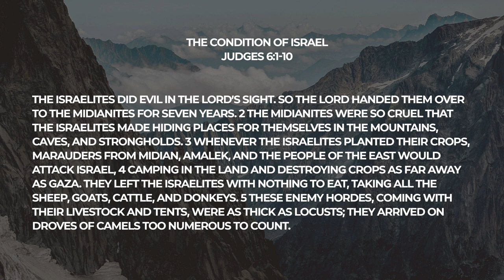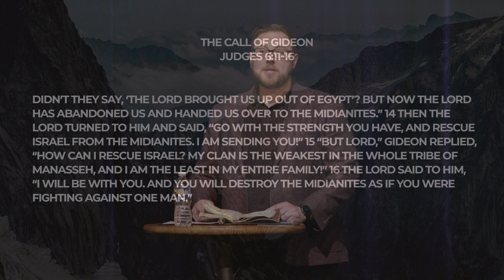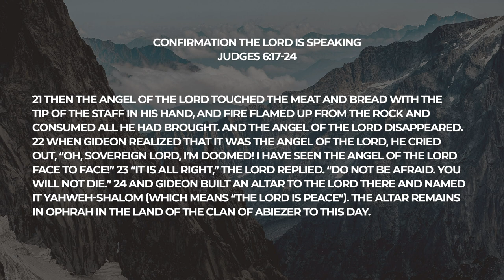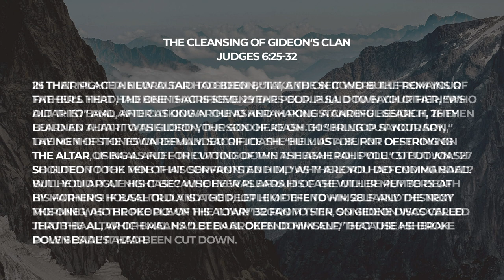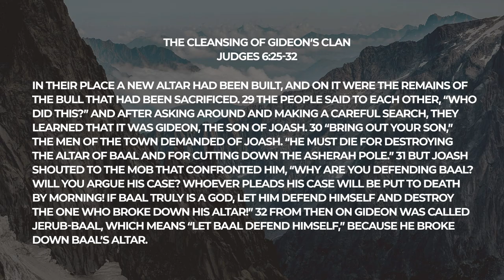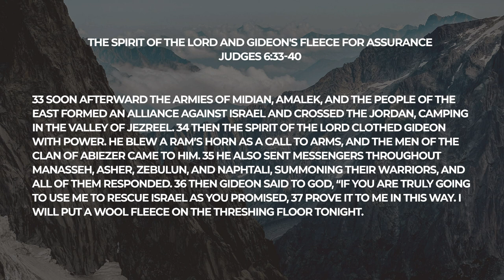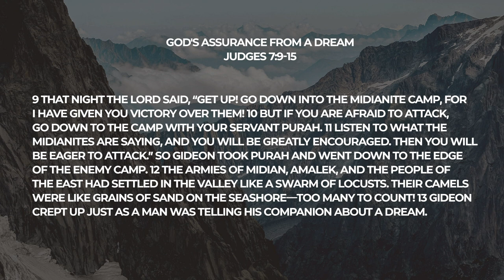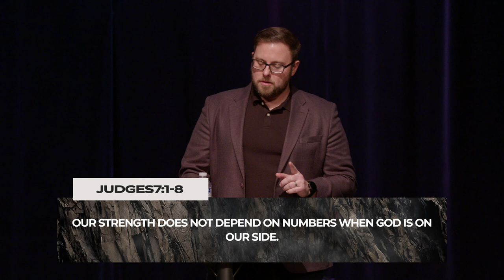God Fills In The Gaps | Sermon Series: By Faith